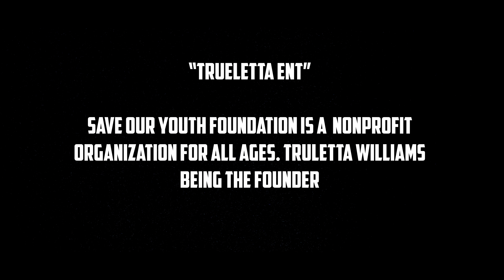Streets Soprano (BSF) - Black Sheep Ft. Ivan Da Great x Heckler (New Official Music Video)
Black Soprano Family (BSF) artist and Trust Nobody Music Group CEO, Streets Soprano, continues the heavy promotion of his "Well Alright 1.5" album by releasing an official music video for "Black Sheep," featuring his TNBMG artists Ivan Da Great and Heckler.

Produced by 99Busco and Imminent Productions

Directed by Cornelius "Streets Soprano" Robinson.